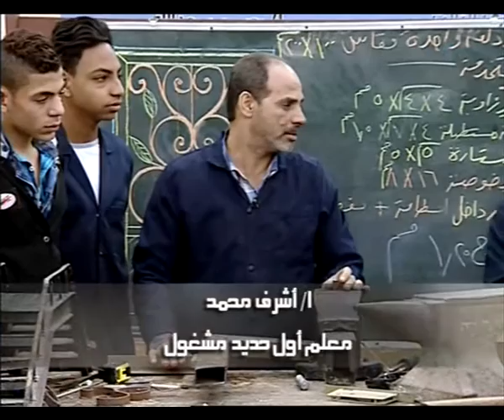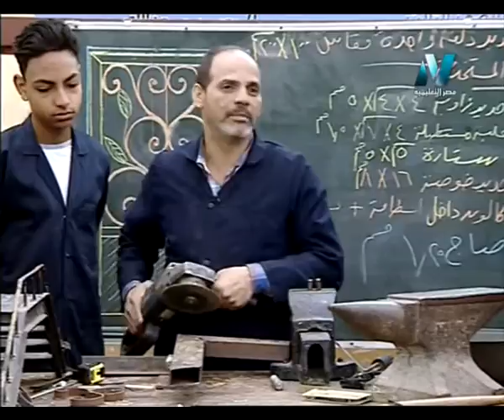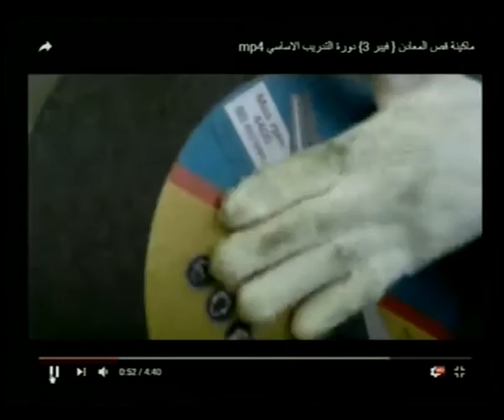27-03-2017 سر المهنة